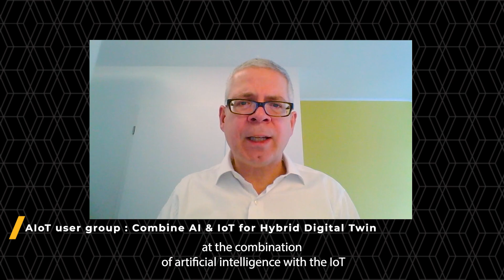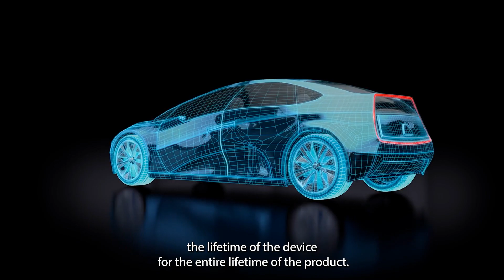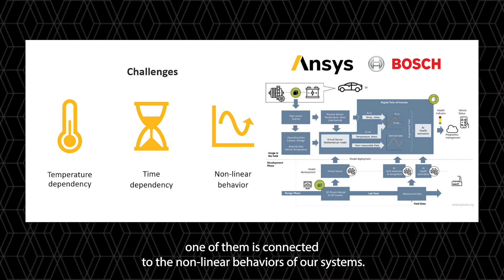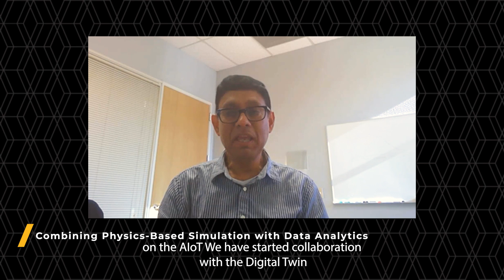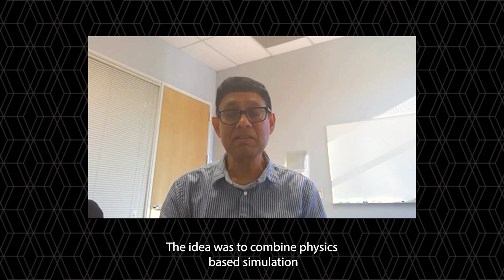Ansys & Bosch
Discover how Bosch brings the best of AI and physics for Hybrid Digital Twin of Battery Management Systems for Electric Vehicles, and why Digital Twin is a game changer for OEMs.